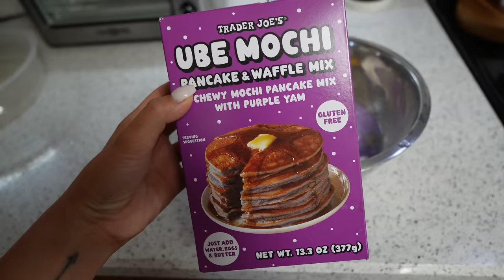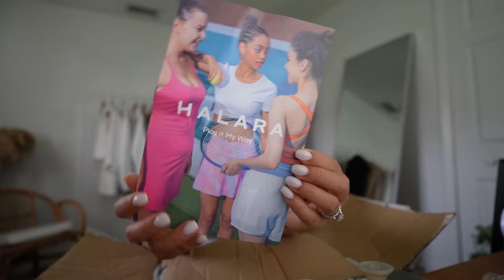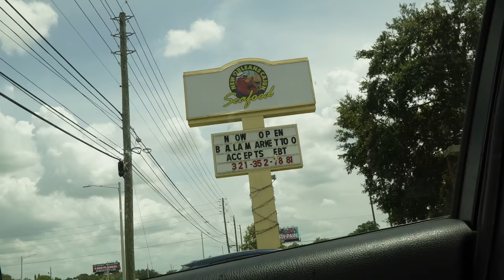Haul De HALARA.. Cuanta Ropa Me Enviaron.. Seguimos Ayudando Al Pajarito.. Probando El Ube Mochi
HALARA

LINK DE CADA PRENDA
Mid Rise Drawstring Multiple Pockets Casual Cargo Joggers
color：Black, Pebble Khaki
size：S

In My Feels Double Straps Backless Twisted Cropped Yoga Tank Top
color：Black, White, Sugar Almond
size：S

Everyday Cloudful™ Air Fabric Half Zip 2-Piece Set Cool Touch Golf Dress-Stay Ready
color：Black
size：XS

Super High Waisted Back Pocket & Side Hidden Pocket 2-in-1 Yoga Shorts 5''-Longer Length
color：White, Black
size：XS(Long)

color：White
size：S

color：Black
size：S

color：White
size：S

Backless Cut Out Twisted Side Pocket 2-in-1 Barre Ballet Dance Dress
color：White
size：S

color：White
size：S

Backless Cut Out Twisted Side Pocket 2-in-1 Exercise Dress-Easy Peezy
color：Majolica Blue
size：XS

color：Fog Gray
size：S

High Waisted Plicated Side Pocket Wide Leg Flowy Palazzo Casual Cotton Pants
color：Black
size：XS(regular)

Everyday Cloudful™ Fabric Backless 2-in-1 Flare Workout Dress-Wannabe-Easy Peezy
color：Black, Grass Grey Green
size：XS